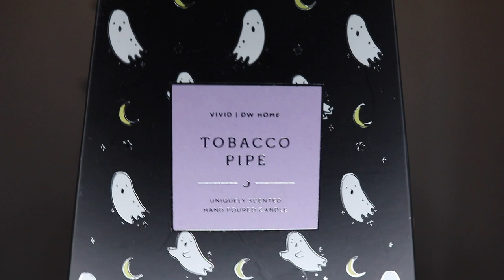Hauloween 2018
My Halloween Haul from last October, I never got to upload it because I'm a crappy YouTuber but I still wanted to share these super cute Halloween goodies with you all, and anyways everyday is Halloween, right?!

Products from
TK Maxx/Homesense
The Range